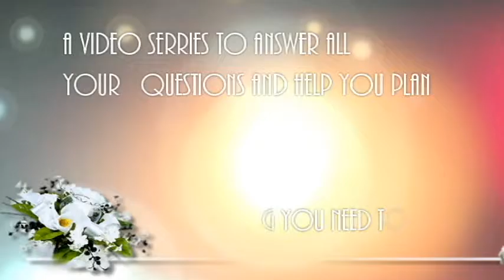Watch for it!! Engaged? This is for you!!! Dr Kelsey Graham Ministries